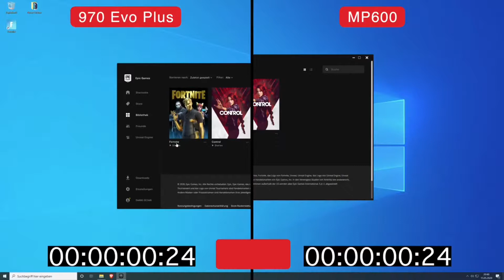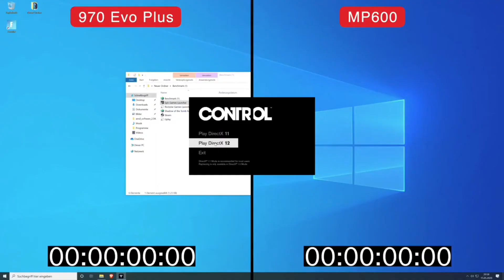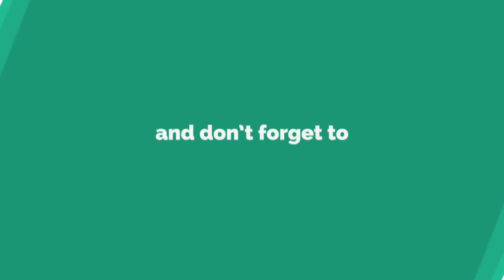Corsair MP600 vs Samsung 970 EVO Plus | PCIe 4.0 vs PCIe 3.0 NVMe Load Times Benchmark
We tested 2 of the most popular NVMe SSDs, the Samsung 970 EVO Plus vs the Corsair MP600.
Not only did we want to answer the question, which one is faster, but also if PCIe 4.0 NVMe SSD vs PCIe 3.0 NVMe SSD makes any difference.

The MP600 and the 970 EVO Plus are pretty close in price now, so which one has better load times?

Let us find out in 5 different games with different scenarios, like starting a game or loading into a save game.

timestamps:
0:00 Control Save Game
0:17 Fortnite Game Start
0:55 Tomb Raider Benchmark
1:12 RDR 2 Benchmark
1:52 Division 2 Save Game
2:12 Control Game Start

System:
X570 Aorus Master
Ryzen 3700X
RTX 2070 Super
16GB DDR4 3600MHz CL14